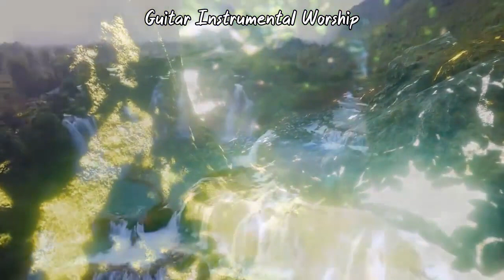PEACEFUL GUITAR & PIANO HYMNS OF WORSHIP MUSIC FOR PRAY | BEST CHRISTIAN GOSPEL INSTRUMENTAL MUSIC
[00:00:00] Mighty to Save
[00:06:52] 10,000 Reasons
[00:12:32] Lord I Need You
[00:16:10] Hold Me
[00:19:43] Here I Am To Worship
[00:24:02] Here I Am to Worship
[00:27:03] In the Sweet By and By
[00:30:17] Were You There
[00:33:37] Swing Low, Sweet Chariot
[00:36:00] That Lonesome Valley
[00:38:15] Joy to the World
[00:40:53] The Master Calls for Reapers
[00:43:14] Lead Me to Calvary
[00:46:15] God Leads Us Along
[00:50:09] Oh, How I Love Jesus
[00:52:49] Blessed Assurance
[00:55:54] The Solid Rock
[00:58:34] Be Thou My Vision
[01:01:57] Just As I Am
[01:05:05] My Forever Friend
[01:07:45] Ivory Palaces
[01:09:09] The Lily of the Valley
[01:11:53] I Am Resolved
[01:15:30] God Leads us Along
[01:19:29] Take Time to Be Holy
[01:23:39] Banks I Stand
[01:25:42] Sweet By And By
[01:26:51] To God Be The Glory
[01:28:00] My Faith Looks Up To Thee
[01:28:54] Fairest Lord Jesus